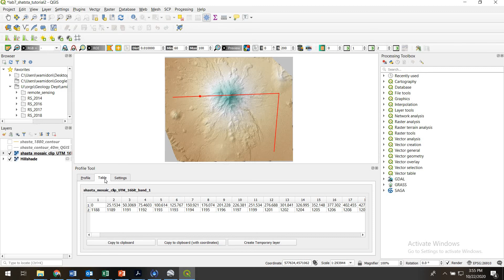Using the Profile Tool in QGIS 3.10 (Lab 8 - V7)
Extract a topographic profile from a DEM